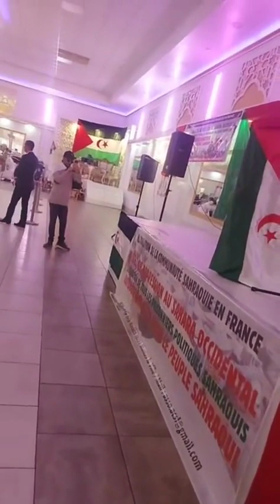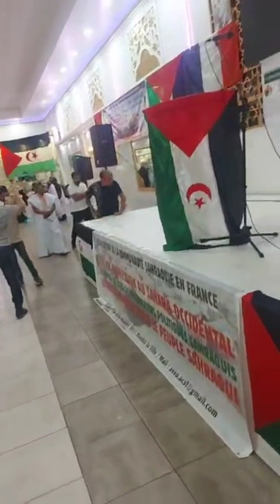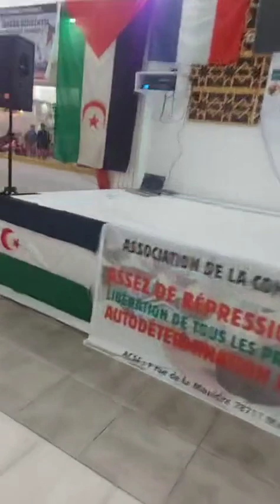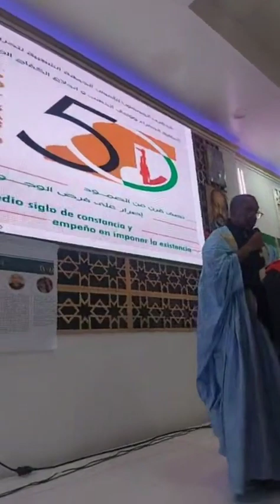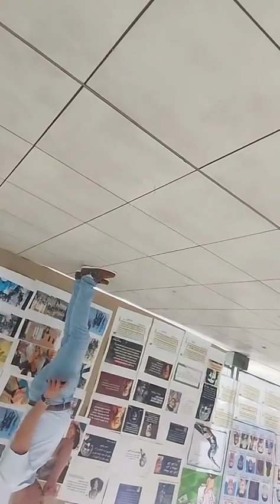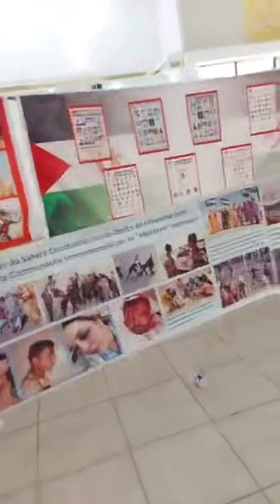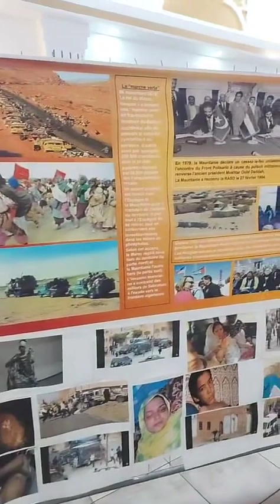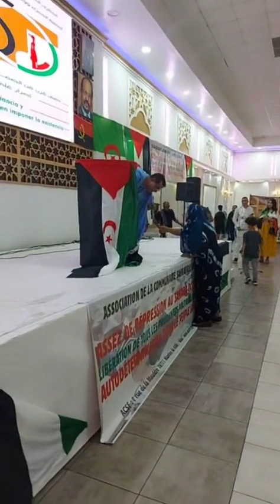احتفالية الجالية الصحراوية بفرنسا بالذكرى الخمسين لتأسيس البوليساريو